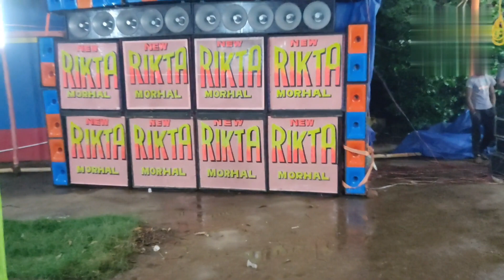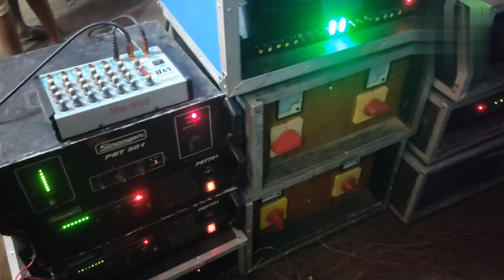new rikta 🆚 om tara maa sound box compitistion জাঁন্দা কালীতলায় পাশাপাশি বসিয়ে কম্পিটিশন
well come my channel. this video jangipara ps janda kalipuja. this place parfom new rikta sound and om tara maa sound compitistion. this place today compitistion and tomorrow night compitistion rikta and om tara maa sound. you watch and enjoy